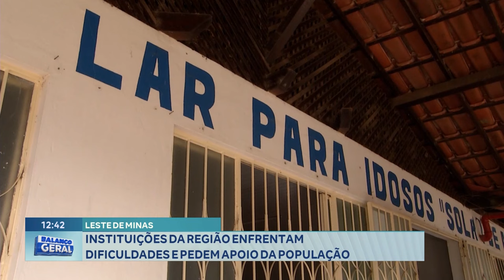Leste de Minas: Instituições da Região Enfrentam Dificuldades e pedem Apoio da População.